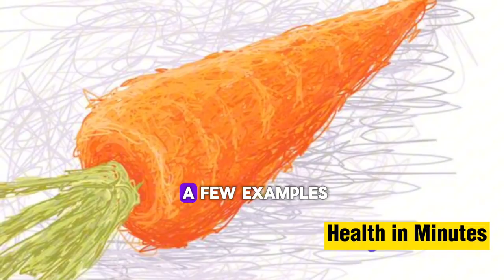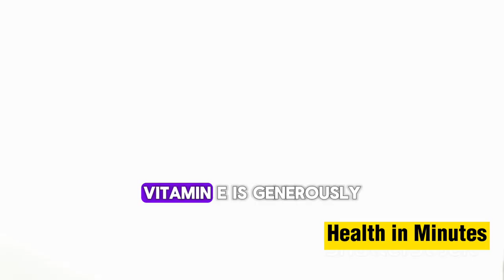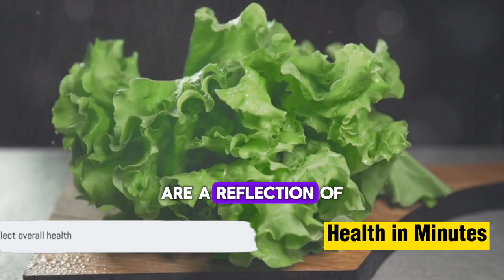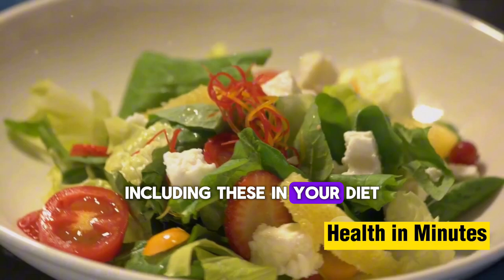8 Vitamins To Boost Your Eyesight and Clean Cataracts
8 Vitamins To Boost Your Eyesight and Clean Cataracts

This is an educational video and is not intended to replace advice from a healthcare professional.
In case of any health problem or suspicion, consult your doctor for the best diagnosis.